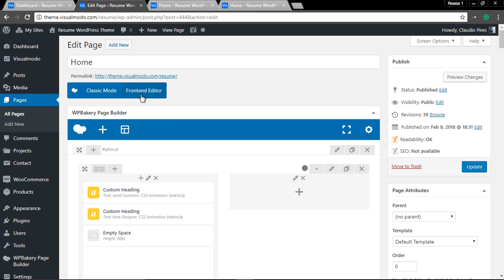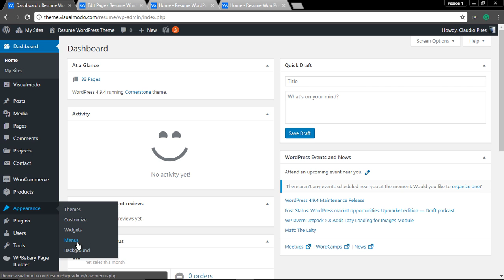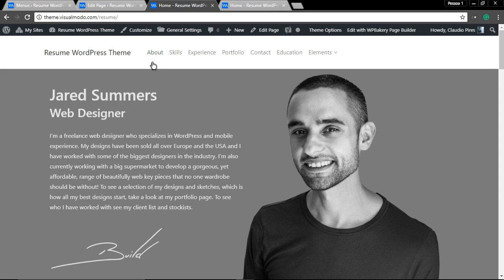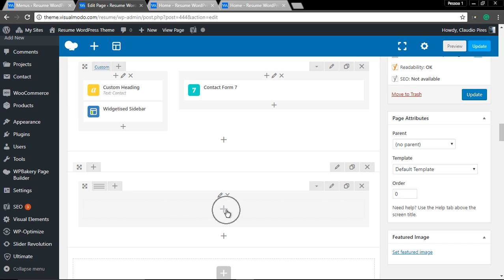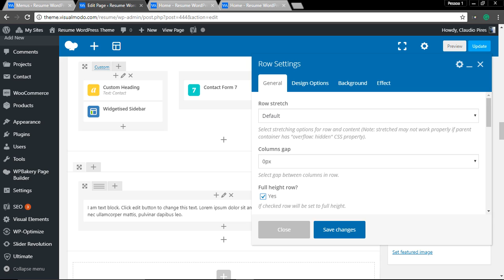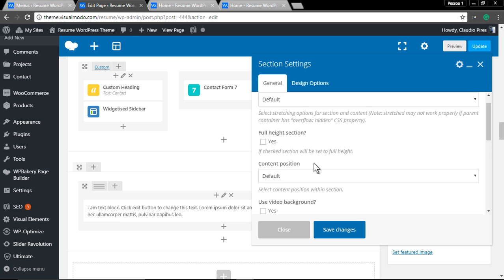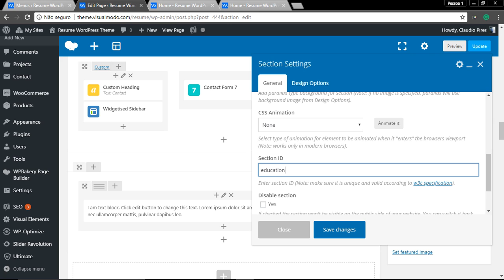How To Create One Page Navigation With Anchor Menu In WordPress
How To Create One Page Navigation Anchor Menu In this tutorial on the visualmodo knowledge base, we will show how to create a One-Page Site using our WordPress Theme in a simple and easy way and how to organize it with our themes.